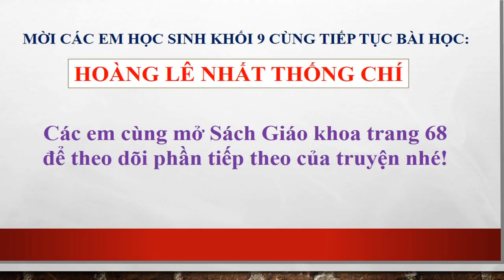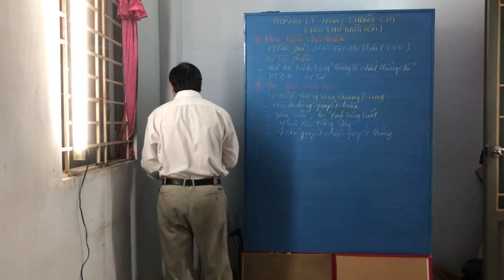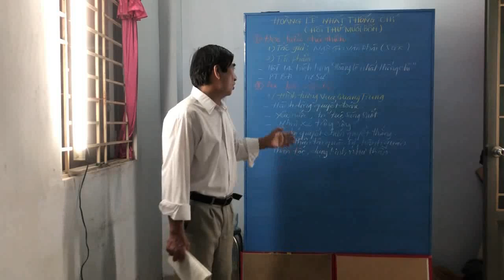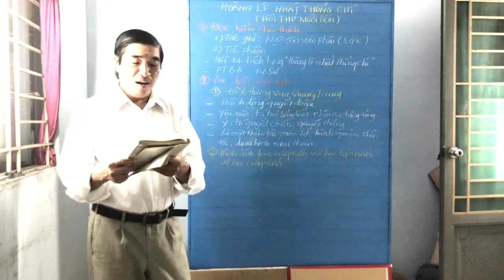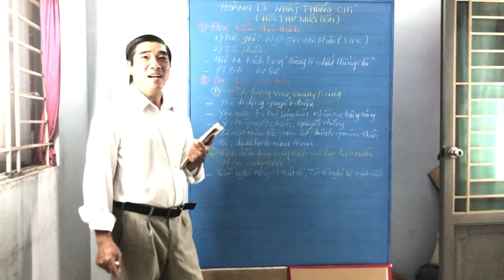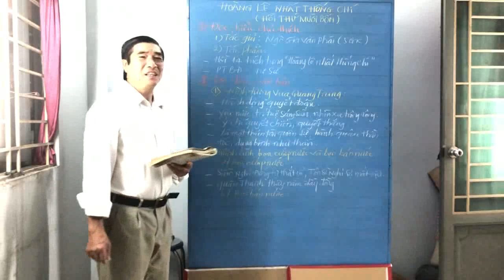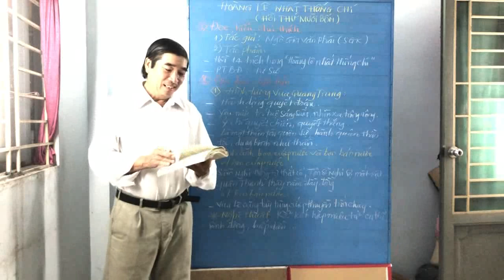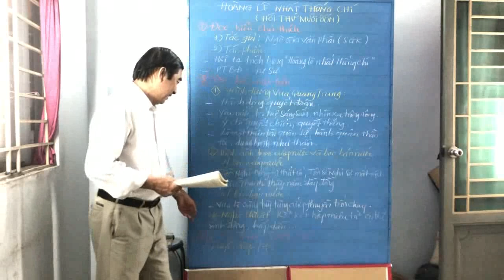Chủ đề: Hòang Lê nhất thống chí GVTH: Thầy Thọ